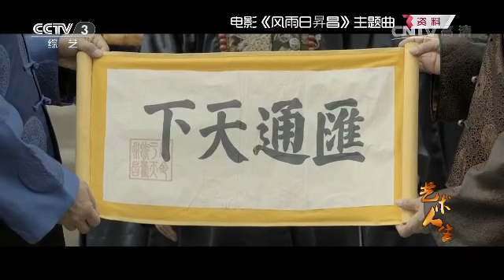20141204 艺术人生 阎维文专辑（上）